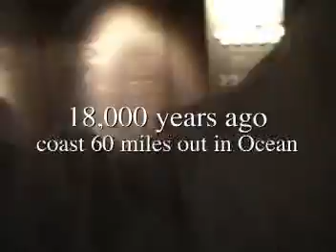5 - The Piedmont